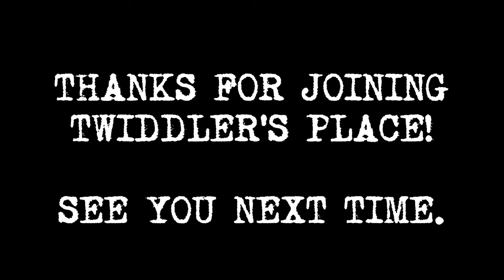Are You Ready for 8/9/22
$10 for 2 packs. 2 Twiddles Still in the game for bundles!! This time around we have XM2022 Draft Packs and the Prize pool at the end of the game consists of a couple XM2022 Collector pack and much more!! Pre-Sales are OPEN if you are interested in participating!

PLEASE Visit these AWESOME content creators!

For those of you who have asked, I do accept donations for the rare towers and free giveaways to send out to subscribers and game players.